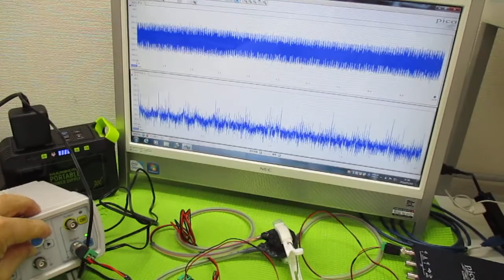オリジナル超音波実験（メガヘルツの超音波発振制御プローブ） ultrasonic-labo